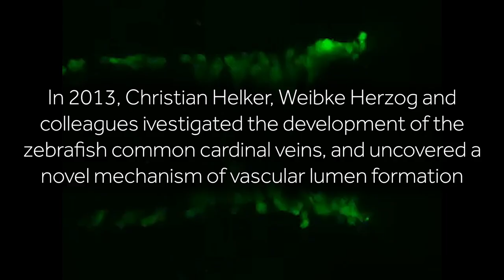Movie archive: (not so) common cardinal vein development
In 2013, Christian Helker,  Wiebke Herzog and colleagues investigated the development of the zebrafish common cardinal veins (CCVs), which collect blood from the embryo and transport it back to the heart. They revealed a new mechanism by which blood vessels develop: 'lumen ensheathment'.

The above movies show their beautiful live confocal timelapse imaging of zebrafish CCV development

Find out more about the process (and see all the embedded movies) in the full paper here: